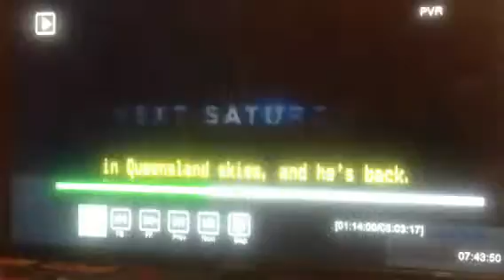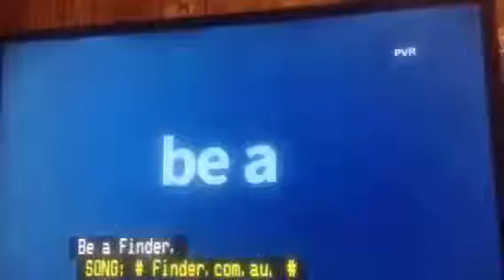9NBN Newcastle Commercials 16th March 2019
Commercials from Election 2019 to 9NBN We Love It Surfest Ident

Recorded off 9NBN Newcastle on March 16, 2019